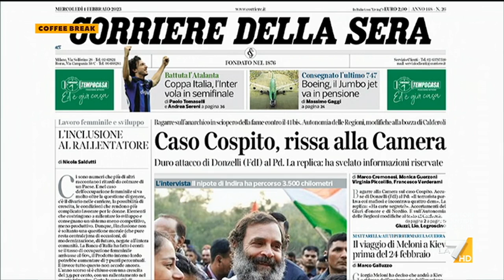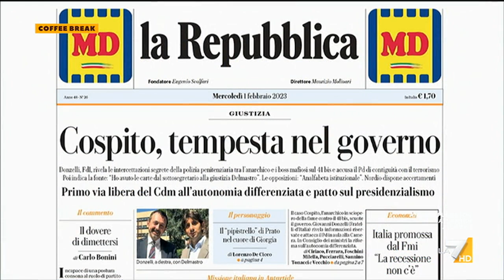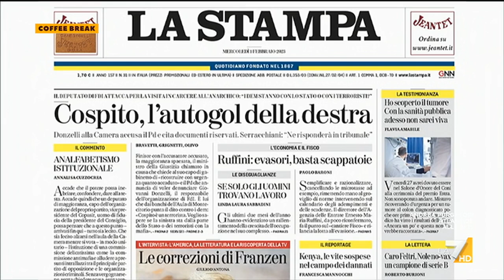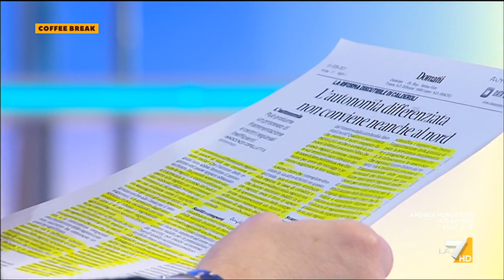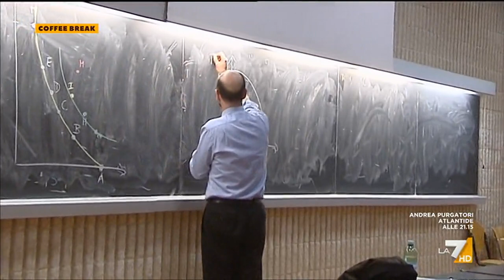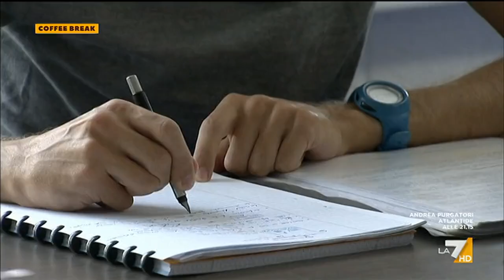Coffee Break 01/02/2023